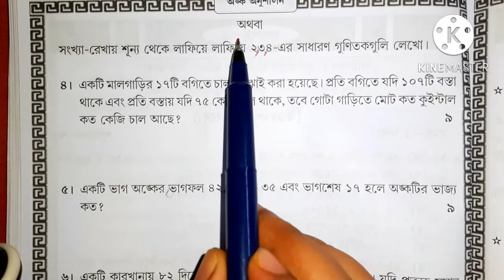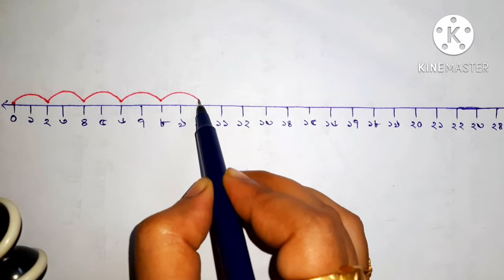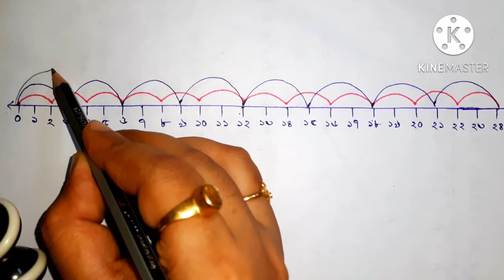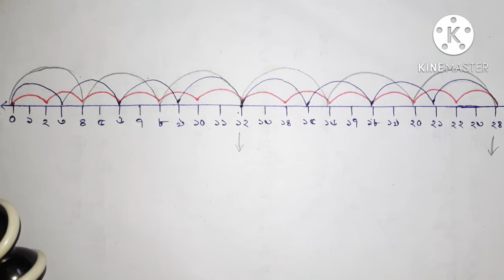চতুর্থ শ্রেণি অঙ্ক অনুশীলন প্রণবেশ জানা৷৷ প্রশ্নপত্র -৫ (Part- 2) পৃষ্ঠা- ৬৬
ভিডিওটিতে চতুর্থ শ্রেণির অঙ্ক অনুশীলন বইটির প্রশ্নপত্র-৫ নিয়ে আলোচিত হল।। বৃত্তি পরীক্ষার প্রস্তুতি এবং পঞ্চম শ্রেণিতে ভর্তির প্রতিযোগিতামূলক পরীক্ষার প্রস্তুতির জন্য এই উপস্থাপনা।।